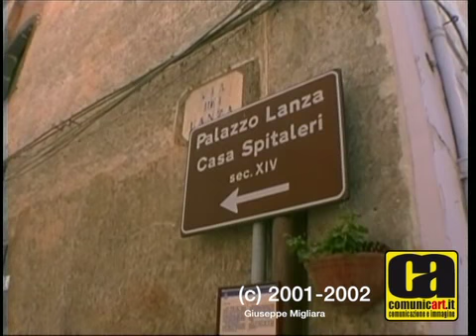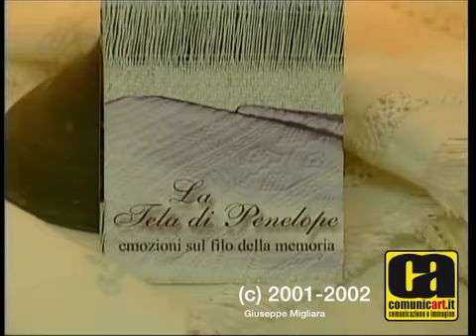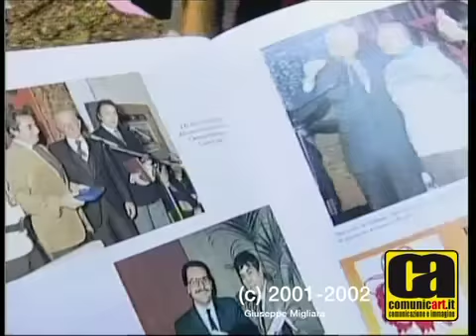Randazzo,il Paese delle Meraviglie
This video is about paese